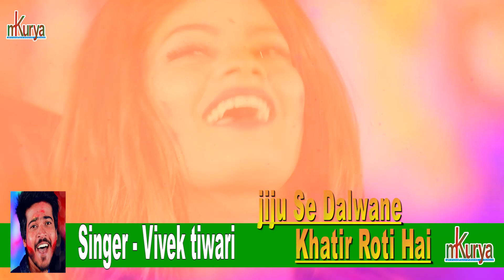Vivek tiwari Super hit holi video II Jiju Se Dalwane Khatir Roti Hai IIजीजू से डलवाने खातिर रोती है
Video Song     :- Jiju Se Dalwane Khatir Roti Hai (Holi Song)
                             जीजू से डलवाने खातिर रोती है

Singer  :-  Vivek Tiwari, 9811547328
Lyrics   :- Vivek tiwari
Music Director :- Manoj Aaryan
Company/Label :- K maurya production house